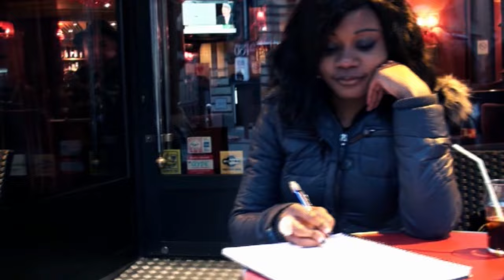FERNAND MABALA - YATAMA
BEST OF ANNÉES 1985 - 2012